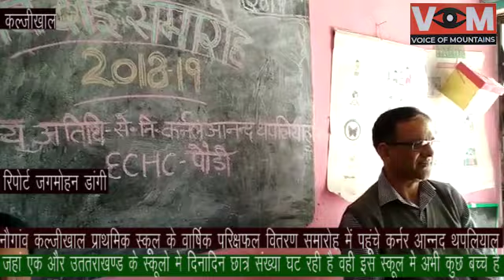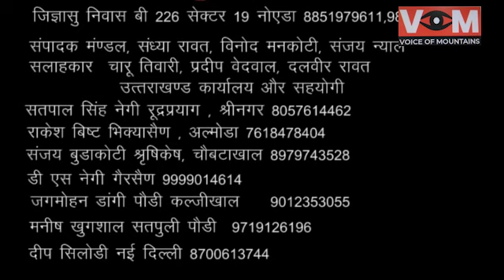नौगांव कल्जीखाल के प्राथमिक स्कूल के वार्षिक परीक्षाफल समारोह मे पहूंचे कर्नल आंनद थपलियाल।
VOM. - Jagmohan Dangi Pauri